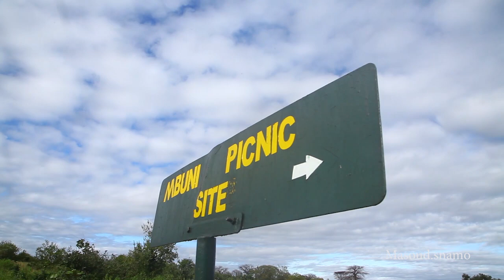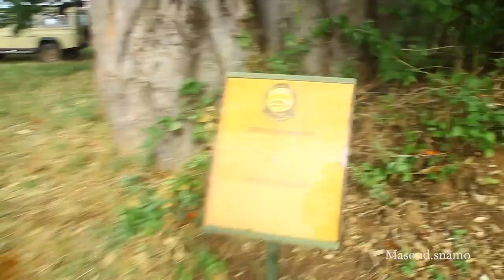I love Vlogs